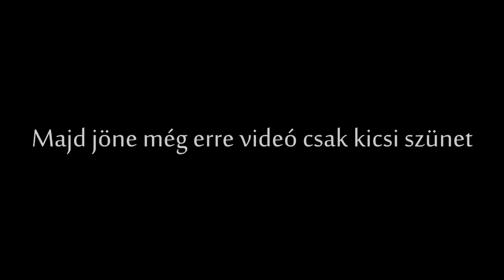Magyar Minecraft Film: The Forgotten World - 7-8 fejezet bakikák - Dundicast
OLVASD EL:
Kiröhögöd a beled ;)